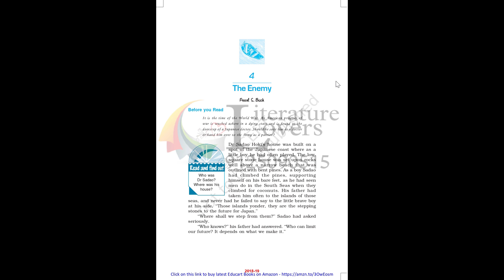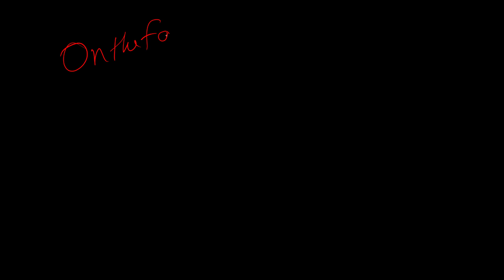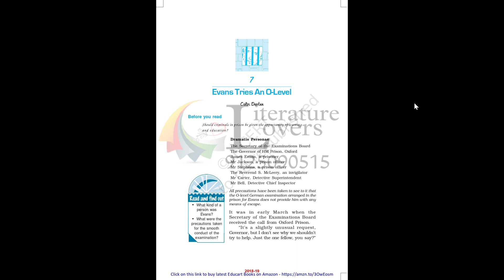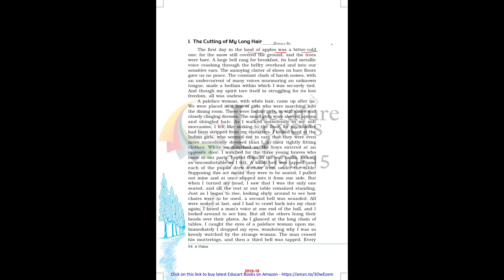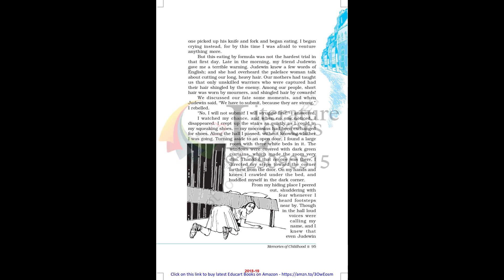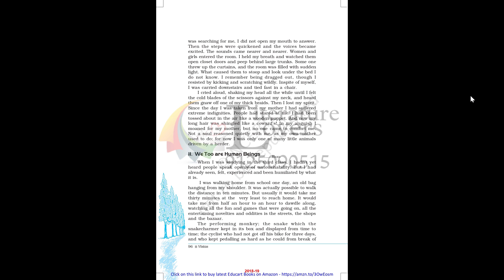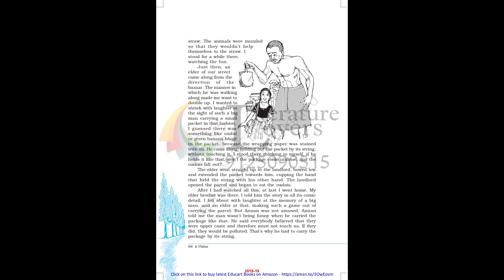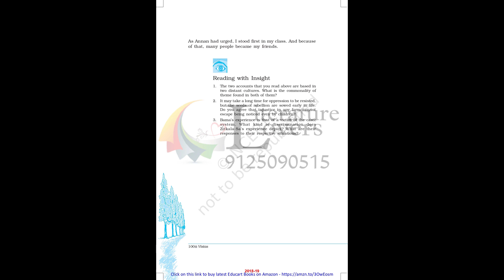Vistas Complete Book Summary Class 12